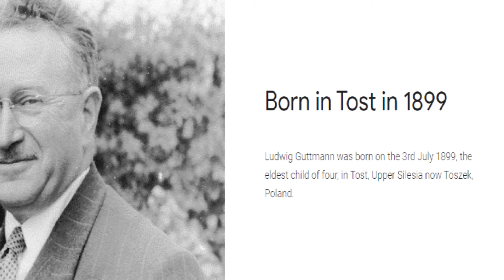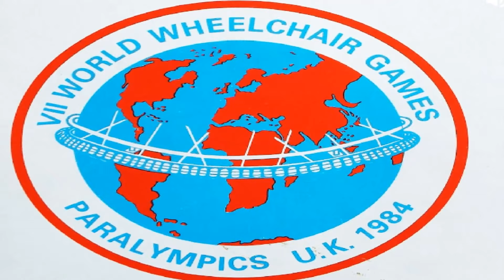लुडविग गुटमन | पैरालंपिक खेलों के संस्थापक प्रोफेसर सर लुडविग गुटमन | लुडविग गुटमन कौन थे?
लुडविग गुटमन | पैरालंपिक खेलों के संस्थापक प्रोफेसर सर लुडविग गुटमन | गूगल डूडल
लुडविग गुट्टमन , লুডউইগ গাটম্যান ,లుడ్విగ్ గుట్మాన్, लूडविग गूटमन,લુડવિગ ગટમેન,ಲುಡ್ವಿಗ್ ಗುಟ್ಟಮನ್,ਲੁਡਵਿਗ ਗੁਟਮਨ
ludwig guttmann google doodle.
लुडविग गुट्टमैन गूगल डूडल। पैरालंपिक खेलों के पिता/संस्थापक/आंदोलन प्रोफेसर सर लुडविग गुट्टमैन सीबीई एफआरएस चिकित्सा अग्रणी जिन्होंने पहले पैरालंपिक खेलों का निर्माण किया।

Google डूडल पैरालंपिक आंदोलन के जनक प्रोफेसर सर लुडविग गुट्टमैन का 122 वां जन्मदिन मनाता है। जर्मन न्यूरोलॉजिस्ट लुडविग गुट्टमैन का जन्म 3 जुलाई 1899 को हुआ था। पैरालंपिक आंदोलन के संस्थापक, प्रोफेसर सर लुडविग गुट्टमैन चिकित्सा अग्रणी थे जिन्होंने पहले पैरालंपिक खेलों का निर्माण किया था।

Google ने अपने होमपेज लोगो को एक विशेष डूडल के साथ बदल दिया है। यहूदी, जर्मन में जन्मे ब्रिटिश न्यूरोलॉजिस्ट प्रोफेसर सर लुडविग "पोप्पा" गुट्टमैन का जन्म टॉस्ट, जर्मनी (अब टोस्ज़ेक, पोलैंड) में हुआ था और उन्होंने 1924 में अपना एमडी प्राप्त किया। बाद में उन्होंने शोध शुरू किया। रीढ़ की हड्डी की चोटों पर और कई न्यूरोसर्जिकल प्रक्रियाएं कीं, जो अपने शुरुआती तीसवां दशक तक जर्मनी के शीर्ष न्यूरोसर्जनों में से एक के रूप में प्रमुखता से बढ़ीं।

जर्मनी में यहूदियों के बढ़ते उत्पीड़न के कारण गुटमैन को अपने परिवार के साथ जर्मनी छोड़ने के लिए मजबूर होना पड़ा और 1939 में इंग्लैंड भागने में सक्षम हो गया।

इंग्लैंड में, गुट्टमैन ने पैरापलेजिया में अपने शोध को आगे बढ़ाया। 1944 में, उन्होंने नेशनल स्पाइनल के निदेशक के रूप में अपने अभिनव दृष्टिकोण को व्यवहार में लाया

स्टोक मैंडविल अस्पताल में चोट केंद्र। 1948 में, उन्होंने एक 16-व्यक्ति तीरंदाजी प्रतियोगिता का आयोजन किया, जो व्हीलचेयर उपयोगकर्ताओं के लिए पहली आधिकारिक प्रतिस्पर्धी खेल आयोजनों में से एक थी। बाद में "स्टोक मैंडविल गेम्स" या "विकलांगों के लिए ओलंपिक" कहा जाता है, प्रतियोगिता ने विकलांगता के लिए बाधाओं को तोड़ने के लिए कुलीन खेल की शक्ति का प्रदर्शन किया और वैश्विक चिकित्सा और खेल समुदायों का ध्यान आकर्षित किया।

1960 में, कई पैरालंपिक खेलों में से पहला, 1960 के ग्रीष्मकालीन ओलंपिक के बाद, गुटमैन ने अंतर्राष्ट्रीय स्टोक मैंडविल खेलों की सुविधा प्रदान की। रोगी देखभाल के लिए उनका जुनून कभी कम नहीं हुआ - उन्होंने 1961 में इंटरनेशनल मेडिकल सोसाइटी ऑफ पैरापलेजिया (इंटरनेशनल स्पाइनल कॉर्ड सोसाइटी) और ब्रिटिश स्पोर्ट्स एसोसिएशन फॉर द डिसेबल्ड (एक्टिविटी एलायंस) की स्थापना की। उन्हें उनके योगदान के लिए कई प्रशंसाएं मिलीं, उनमें से सबसे अधिक जिसे 1966 में महामहिम महारानी द्वारा नाइट की उपाधि दी जा रही थी।

आज, पैरालंपिक एथलीटों को उनके कौशल और उपलब्धियों के लिए सही पहचाना जाता है। पैरालंपिक खेल समान उपचार और अवसर पर स्थायी प्रभाव के साथ विकलांग लोगों के अधिकारों और स्वतंत्रता को बढ़ावा देने के लिए एक प्रेरक शक्ति बने हुए हैं।

जन्मदिन मुबारक हो, प्रो. सर लुडविग गुट्टमन!

के लिए जाना जाता है: पैरालंपिक खेलों की स्थापना
पुरस्कार: रॉयल सोसाइटी के फेलो
प्रो. सर लुडविग गुट्टमैन की मृत्यु 18 मार्च 1980 को हुई (उम्र 80);

पैरालंपिक आंदोलन के संस्थापक, प्रोफेसर सर लुडविग गुट्टमैन चिकित्सा अग्रणी थे जिन्होंने पहले पैरालंपिक खेलों का निर्माण किया था। Google कला और संस्कृति पर उनकी कहानी और विरासत के बारे में और जानें।
Check this